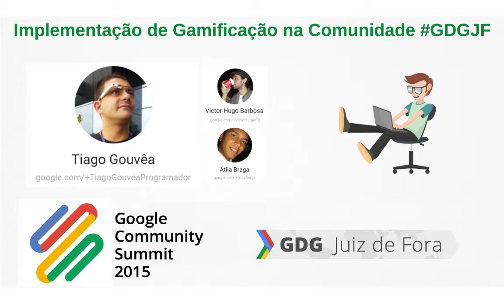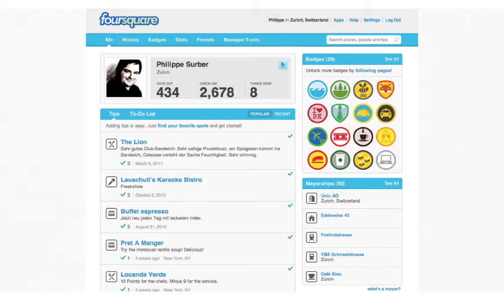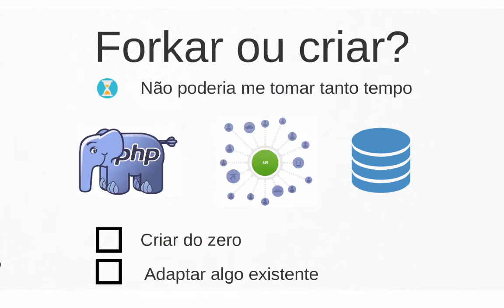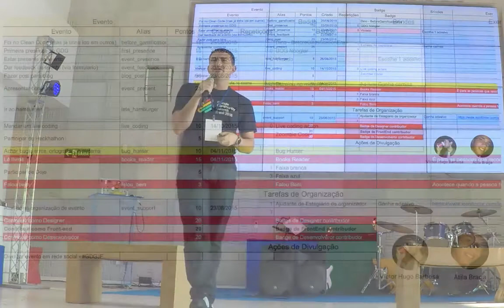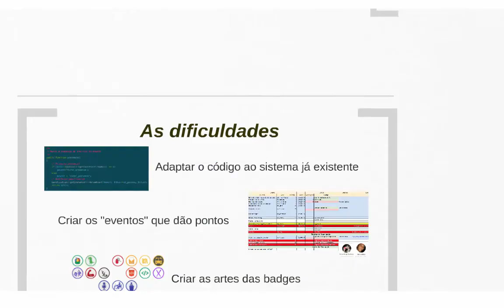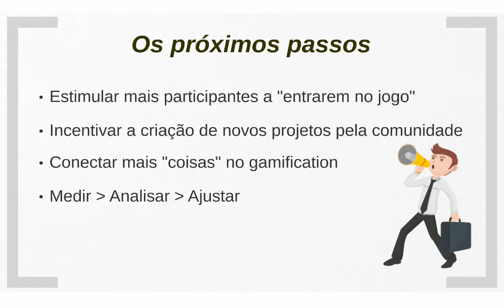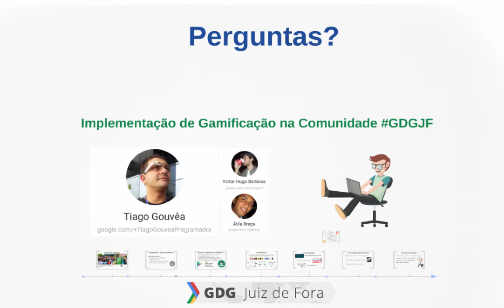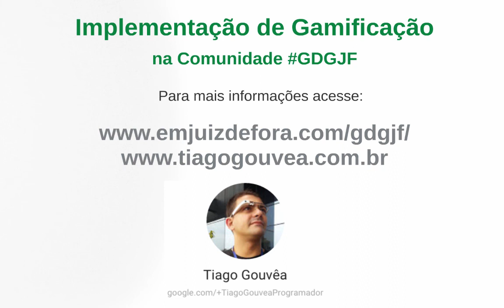Gamificação na comunidade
Palestra sobre a implementação e utilização de gamification na comunidade GDGJF (Google Developers Group Juiz de Fora) como solução para maior engajamento, apresentada por Tiago Gouvêa no Google Community Summit 2015, em novembro de 2015.

O conceito de gamificação pode ser aplicado a varias áreas; educação, trabalho, esportes, lazer... e o objetivo é sempre o mesmo, tornar as pessoas mais interessadas em realizar tarefas reais em "troca" de pontos virtuais.